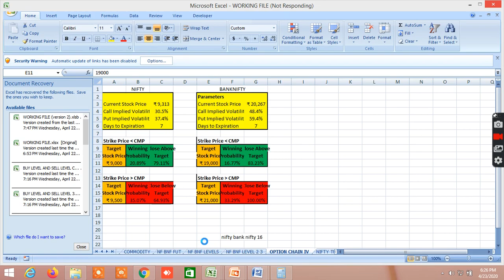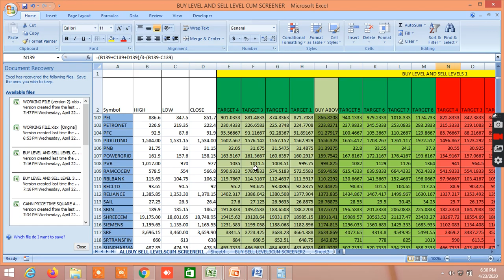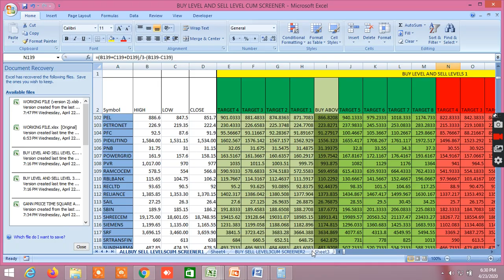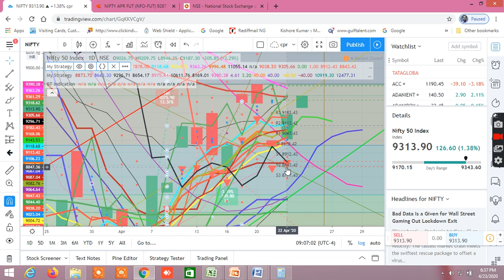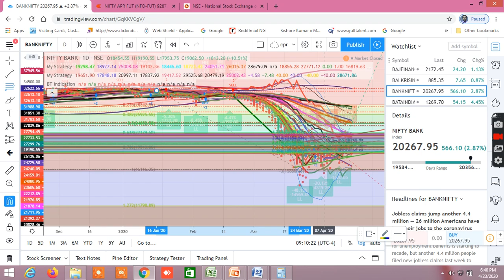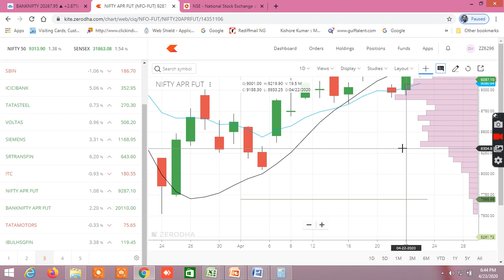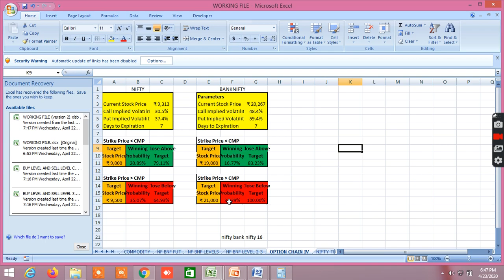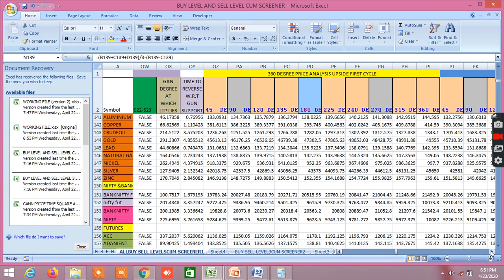NIFTY BANKNIFTY ANALYSIS FOR TOMORROW 24.04.2020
D57318